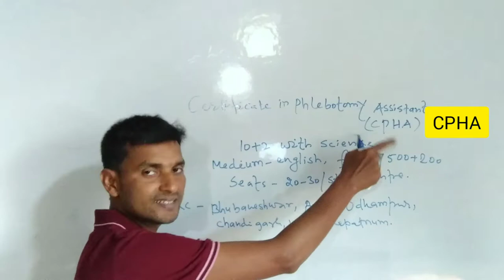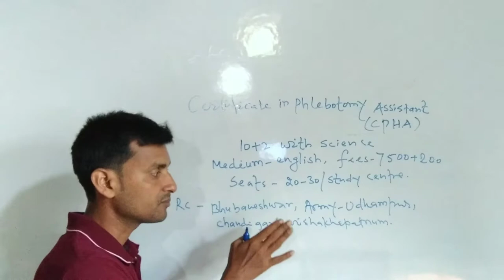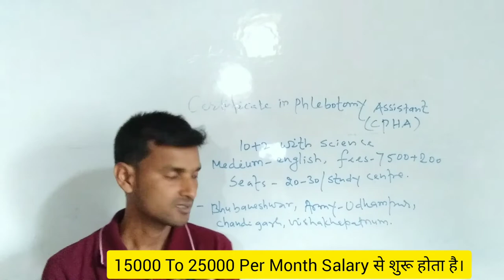Crtificate In Phlebotomy (CpHA) From Ignou .खून , पेशाब, मल , वीर्य आदि जाॅचने का कौर्स।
Ignou# CPHA##

PrBioClasses Is An Online YouTube Channel .
Provide You Job Oriented Courses Of IGNOU , NIOS , &  Other University  Admission . It Is Useful For High School &   College  Going  Student.

Certificate In Phlebotomy Assistant

Eligibility - 10+2 (PCB)
 Duration - 6 Months .
Medium - Eng
Fees - 7500+200
No. Of Seats - 20-30/Per Study Centre

 Regional Centre Of Ignou -
Bhubneshwar , Army- Udhampur , Chandigarh , Vishakhapatnam .

Career - As A Laboratory Assistant In Small Or Big Pathology Where Blood , Urine ,Stool & Biopsy Test Are Done .

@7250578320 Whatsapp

Before Admission Contact Concerned Authority .